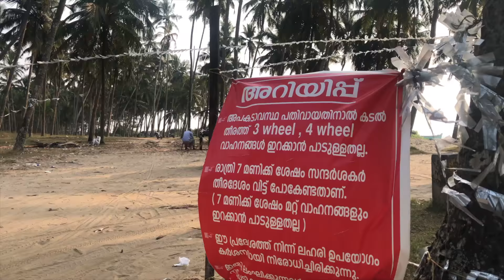Hyundai Verna Review | Is It Good for a Road Trip? | Flywheel Malayalam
In this video, we take the Hyundai Verna on a road trip and check how the car handles a road trip through Indian roads.

The Hyundai Verna has always been in the hearts of Indian car lovers since day one of its official launch.

And the car still lives up to its name.

We have been using the latest gen Verna for a year now and have fallen in love with the usability of the car.

So we decided to go on a road trip to Paithalmala, Kannur with the Verna and bring out all the aspects that we love and hate about the car in this video.

So join us as we explore uncharted territories with our Hyundai Verna.

Second Stop: Kakkayam Dam